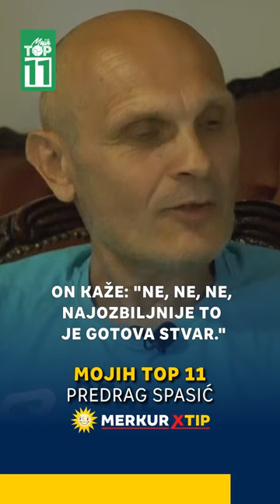"Stižem kući i kažem ženi 'ovi mene zezaju za Real'" - Predrag Spasić - Mojih TOP 11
U novoj epizodi autorske emisije  @Mojih TOP 11 sa Nebojšom Petrovićem , proslavljeni as srpskog fudbala govorio je o svom prelasku u Real Madrid.